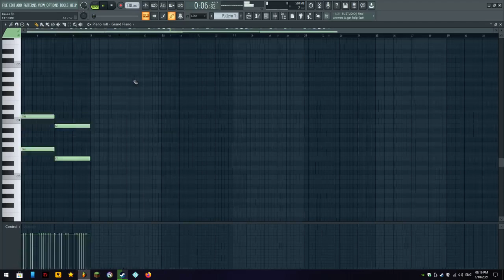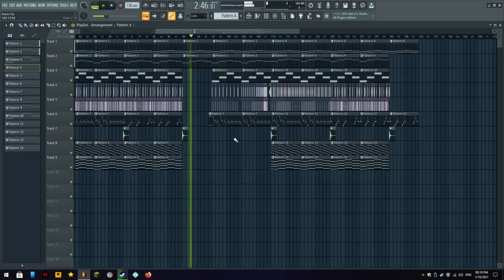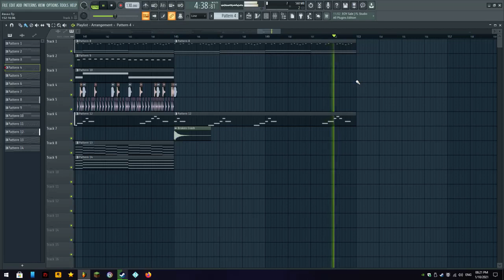test SL by Wuttichai